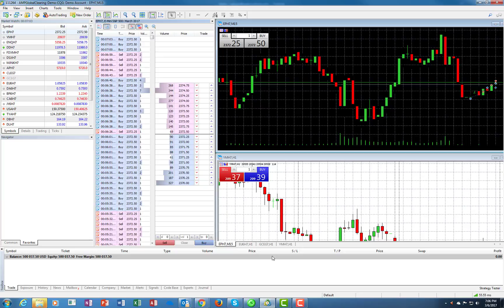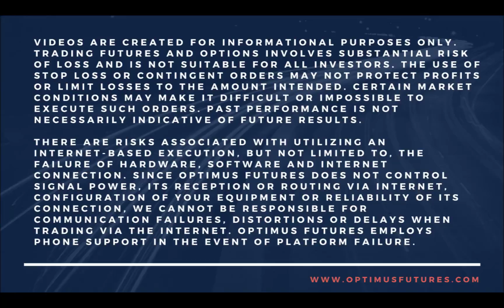MetaTrader5(MT5) - How to Place orders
This is a video showing how to execute in various ways over MT5 Trading platform.